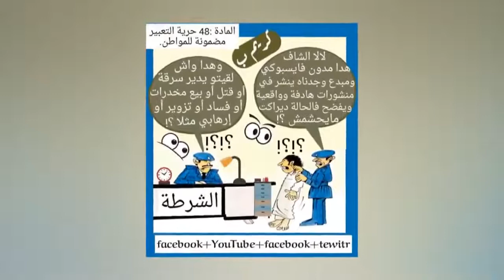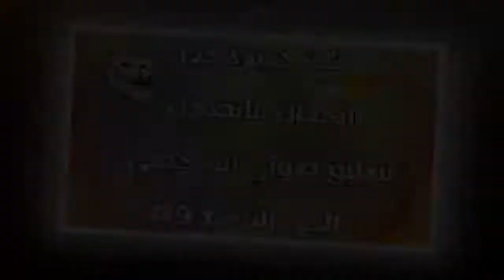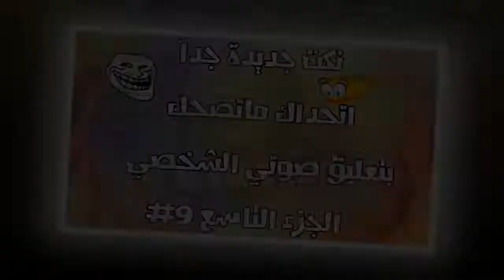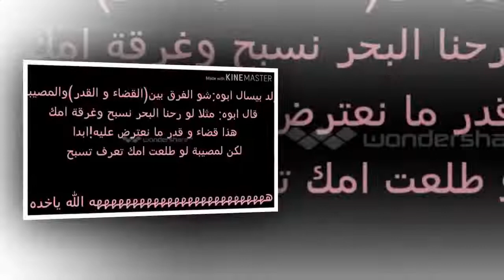نكت مضحكة جداً الحلق| اضحك من قلبك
نكت مضحكة جداً الحلق
نكت مضحكة جداً الحلق | نكت مضحكة جداً الحلق | نكت مضحكة😂| اضحك من قلبك
نكت مضحكة جداً الحلق | نكت مضحكة😂| اضحك من قلبك
اتمنى دعمنا بالايك وااشتراك في هذا الفيديو فضلا وليس امرا لكي نستمرر في هذه المقاطع انشاء الله